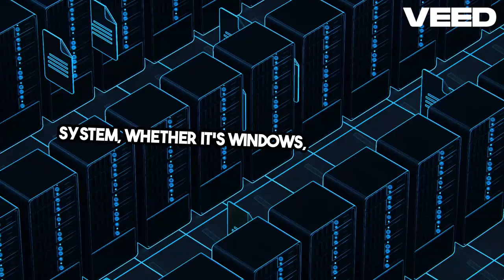How to Install Telegram X for PC | Complete Guide for Windows, MAC, and Linux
Unlock the power of Telegram X for PC! In this video, we walk you through the step-by-step process of downloading, installing, and using Telegram X on your Windows, MAC, or Linux system. Whether you're looking for faster performance, better animations, or enhanced privacy settings, Telegram X has it all. Don't miss out on this comprehensive guide to revolutionize your messaging experience on your desktop!